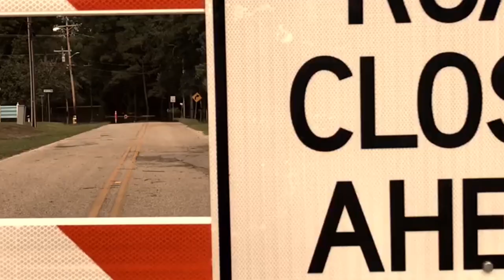A message from the adjutant general for South Carolina for Hurricane Dorian response efforts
U.S. Army Maj. Gen. Van McCarty, the adjutant general for South Carolina, provides a message to the South Carolina National Guard Soldiers and Airmen, South Carolina State Guard, and civilian partners for the efforts in support of the response to Hurricane Dorian, Sept. 1-7, 2019.